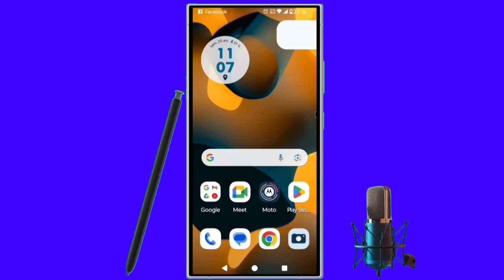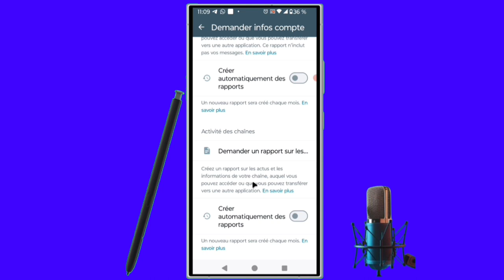WhatsApp ajoute une option pour votre chaîne WhatsApp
dans cette vidéo nous vous apprenons à apprendre et vous expliquons   WhatsApp ajoute une option pour votre chaîne WhatsApp dans cette vidéo et vous et moi qui avons aimé la vidéo laissez un commentaire et partagez et dites-nous ce que vous pensez de cette vidéo et vous et moi qui venons de rencontré la chaîne Abonnez-vous et activez la cloche pour ne pas rater les prochaines vidéos et ne pas nous oublieret n'oubliez pas nous venons d'activer une boutique sur la chaîne visitez nous merci .

Vidéo app
Vidéo Facebook
Vidéo youtube
Vidéo tiktok
Vidéo Instagram
Vidéo internet

Kontak WhatsApp 👇👇
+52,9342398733